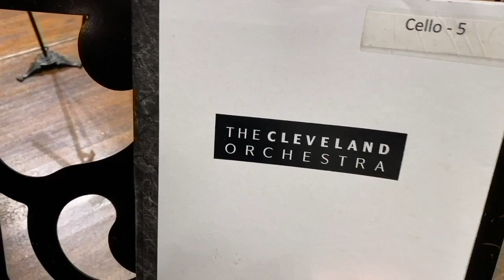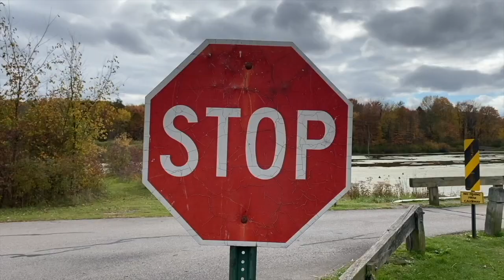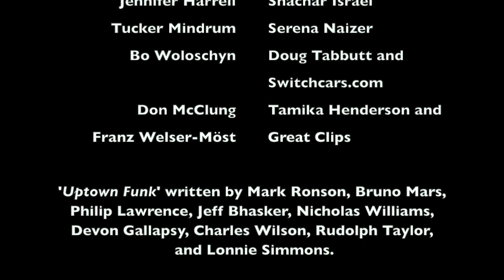Cleveland Funk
One of the upsides to a pandemic is having more time with my family...and having more time to get funky. Hope the next three minutes will brighten your day!
Special thanks to Jen Woloschyn Harrell, Ethan Hufnagle, and Jim Wirt for all their hard work.